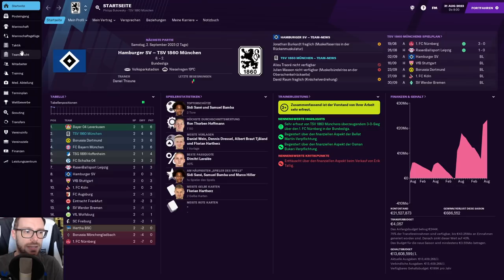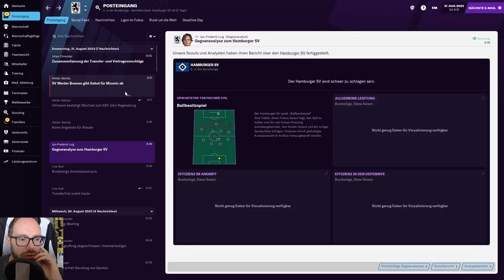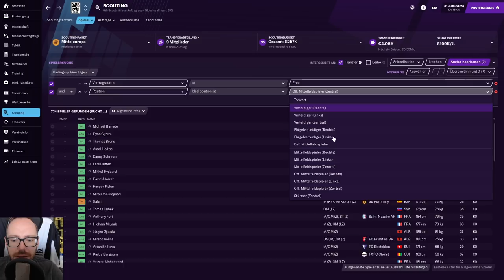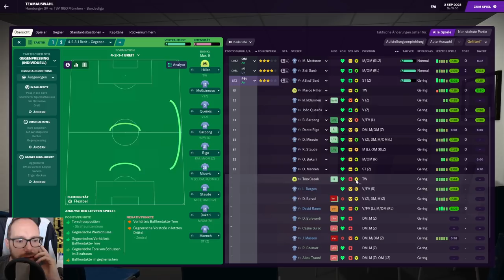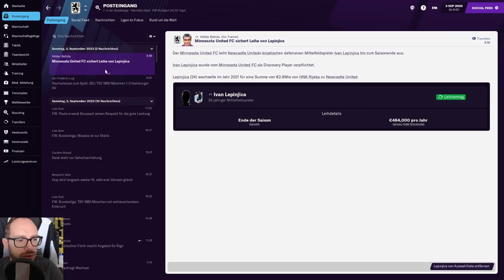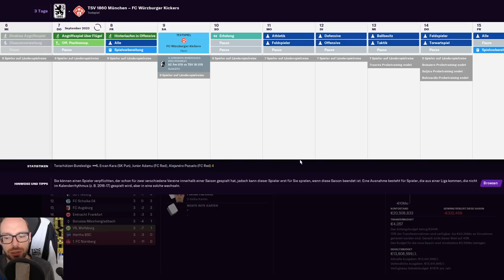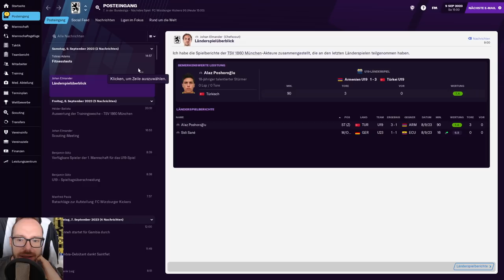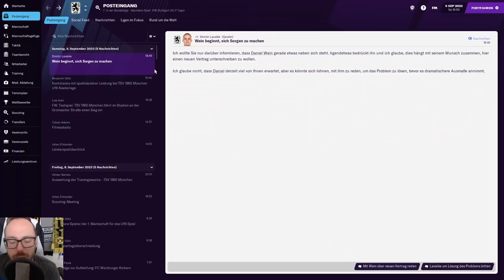Let's Play Football Manager 2021 Karriere 1 | #84 - Transferschluss & HSV auswärts in Hamburg!